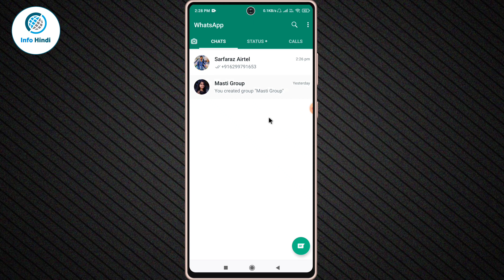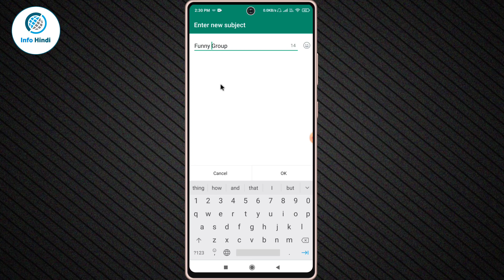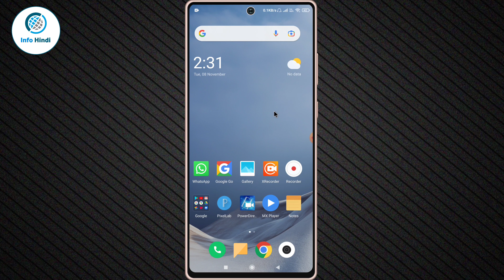whatsapp group ka naam kaise change karen | how to change whatsapp group name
About :- dosto aajke video me apko batane wala hu whatsapp group name change kaise karen ummed karta hu apko yeah video pasand aayegi

Your query
whatsapp group ka naam kaise change karen
how to change whatsapp group name
whatsapp group name kaise badle
whatsapp group name change kaise kare